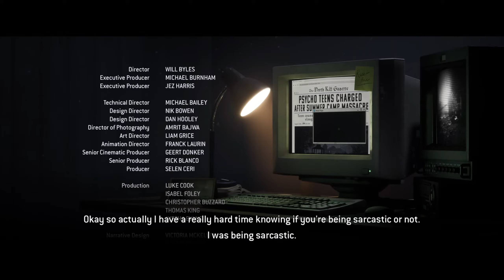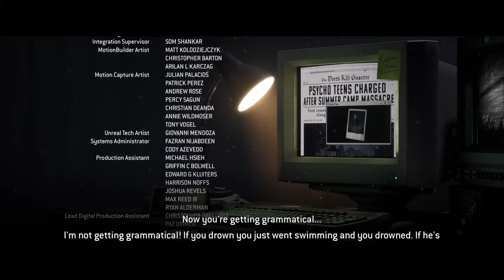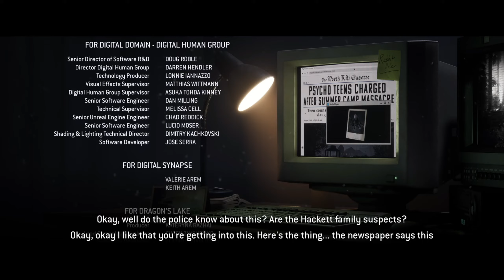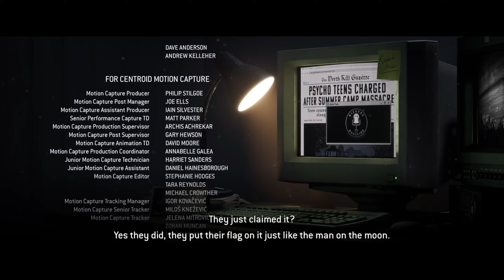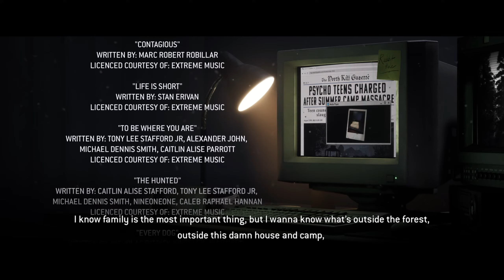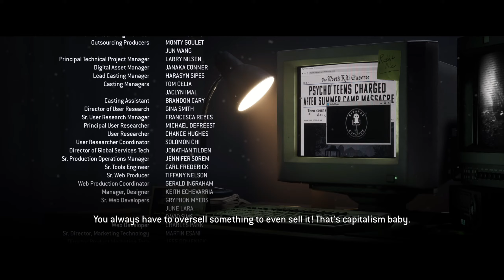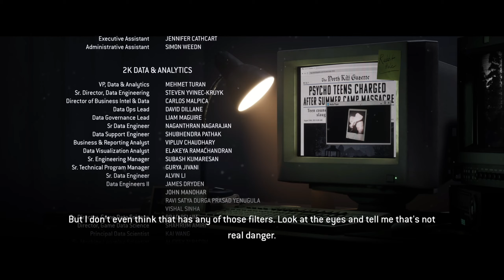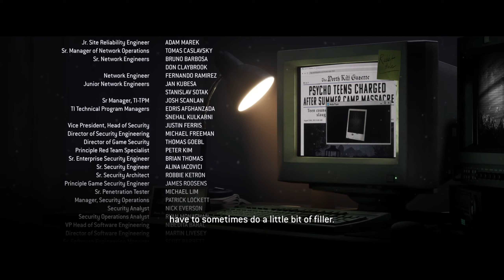BRICKS & MORTAR | The Quarry - Platinum #11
COMPLETE WALKTHROUGH of The Quarry | Chapter 10 (All Survive / All Tarots and Evidence)

The Quarry is a survival horror game from Supermassive Games released on June 10, 2022.

As the sun sets on the last day of summer camp, the teenage counselors of Hackett's Quarry throw a party to celebrate. But when darkness falls, the horror begins. Hunted by blood-drenched locals and something far more sinister that lurks in the dark, the teens' party turns into a night of terror.

Help guide the protagonists of The Quarry to safety (or not), solve the hidden mysteries, and unlock all the clues to get the Platinum Trophy.

And remember, what doesn't kill you, will make you stronger.
I will collect everything there is to collect and highlight some of the choices that will, to some extent, affect future events in the story. I will put tips and comments on screen.

Trophies:
Decked Out
 - Found all Tarot cards
Conspiracy Theorist
 - Collected all evidence
The White Wolf
 - Killed Silas
Chapter 10
 - Completed Chapter 10
Rough Night
 - Kept everyone alive
Family Matters
 - Killed all the Hacketts
Epilogue
 - Witnessed the Epilogue

Collectibles:
00:00 - Intro
06:16 - Tarot 22 / The High Priestess
06:26 - BRONZE TROPHY:  Decked Out
07:32 - Evidence 10 / Trail Cam Footage
07:56 - SILVER TROPHY: Conspiracy Theorist
08:26 - Hackett History Clue 19 / Ancestral Portrait
28:26 - GOLD TROPHY: The White Wolf
29:30 - BRONZE TROPHY: Chapter 10
29:43 - GOLD TROPHY: Rough Night
29:56 - SILVER TROPHY: Family Matters
53:16 - BRONZE TROPHY: Epilogue